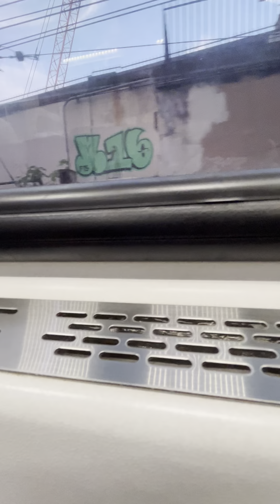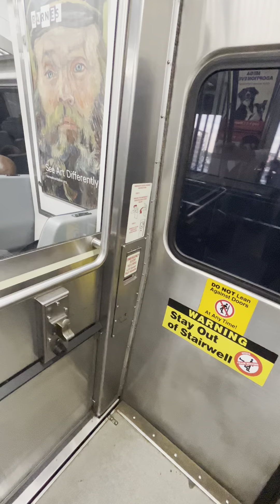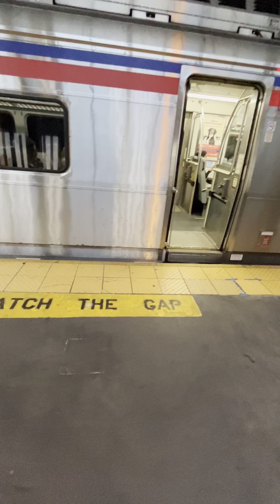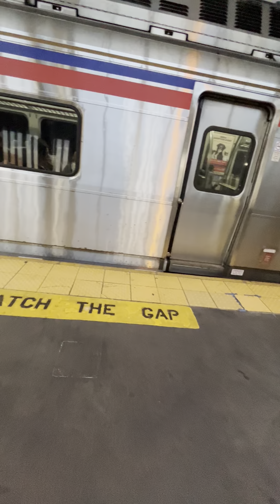Septa Trenton Line regional rail line train